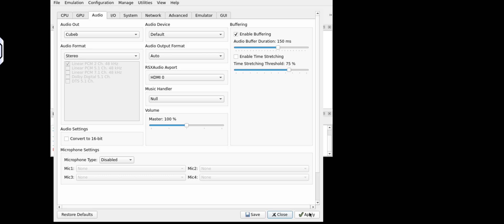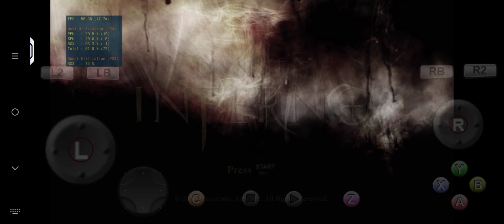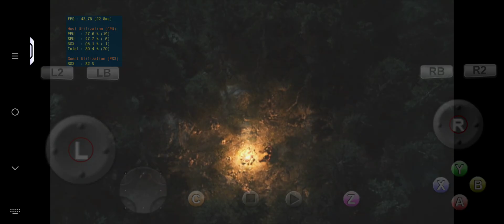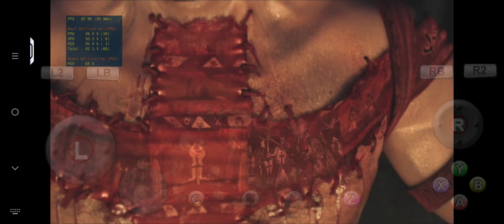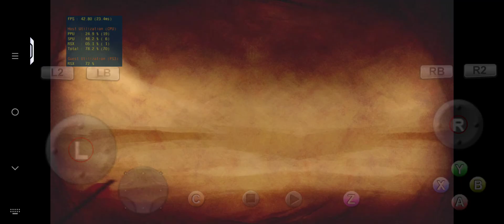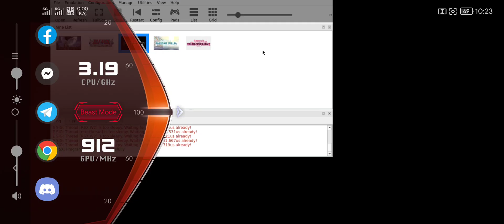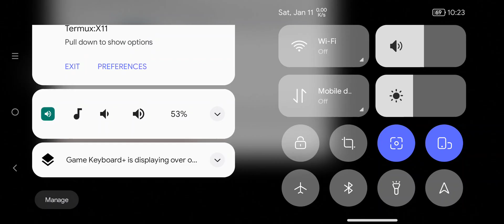Dantes Inferno Divine Edition 720p Termux Olympus RPCS3 Ps3 Emulator For Android Offline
Credit To ;

Graphics Bug Because Of Screen Recorder!

RPCS3 Ps3 Emulator Android Offline

Termux Olympus

Fixed Control Button Screen ;

Using Gamepad Key Plus

Control ;

Wireless Keyboard

( Offline )

Device ;

Specs ;

16gb Ram / 512gb Rom

Big Credit ;

Winlator Orig

Winlator Mods

( Coffincolors Cmod )

( Afei Mods )

Winlator Glibc

Winlator Translated Mods

Box64 Creator ;

Other Android Emulator User ;